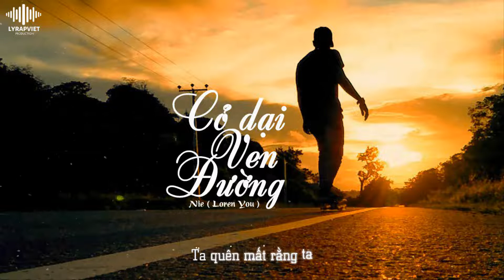Cỏ Dại Ven Đường | NIE ( Loren You ) | Official Video Lyric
►Song : Cỏ Dại Ven Đường
►Artist : NIE ( Loren You )
►Beat : LY Production
►Images : Update.